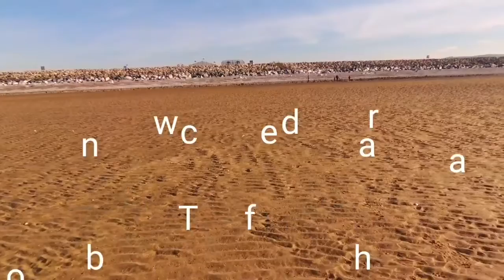Towyn beach and knightlys Fun Fair